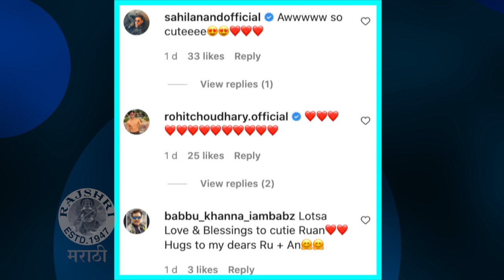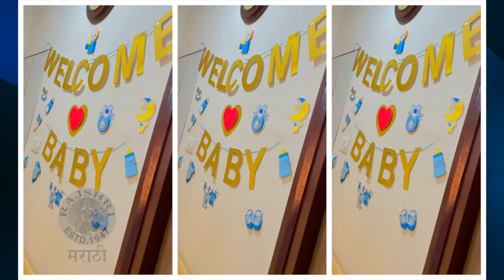Ankit Mohan Reveals His Baby's Face For The First Time | Ruchi Savarn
अभिनेता अंकित मोहनने त्याचा लेक रुआनचा पहिला फोटो सोशल मीडियावर शेअर केला. पाहूया रुआनच्या क्युट फोटोजची एक झलक.